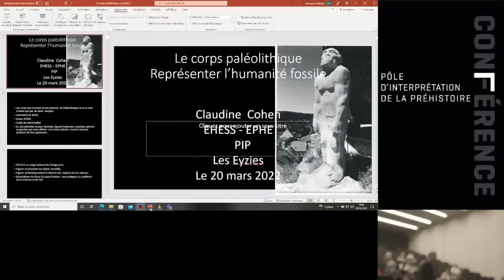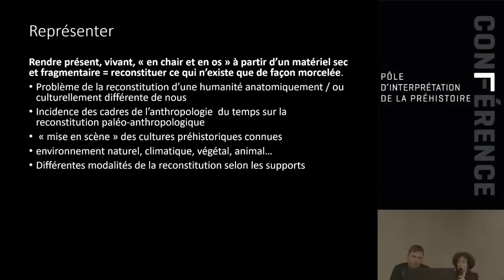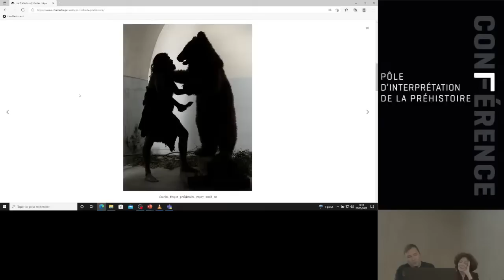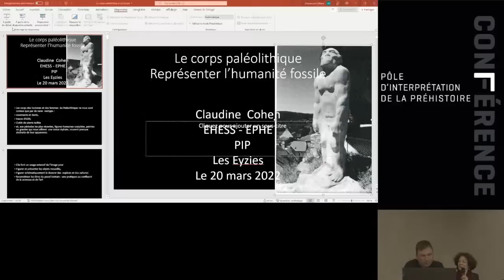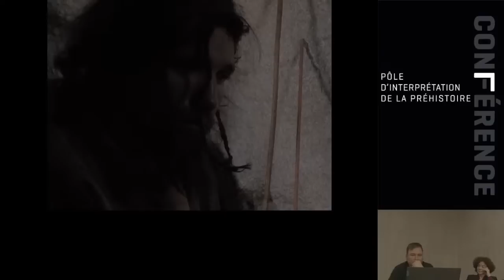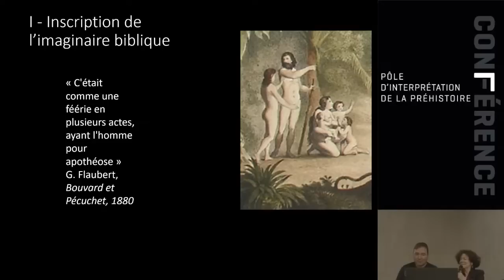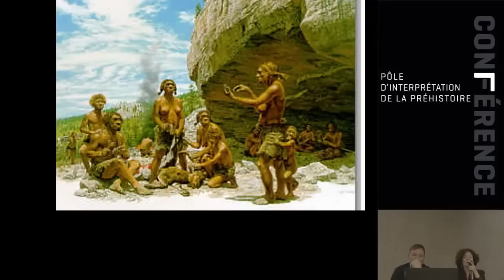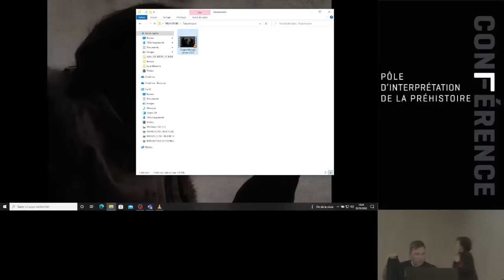RENCONTRE - Image de l'Homme fossile avec Claudine Cohen et Charles Fréger